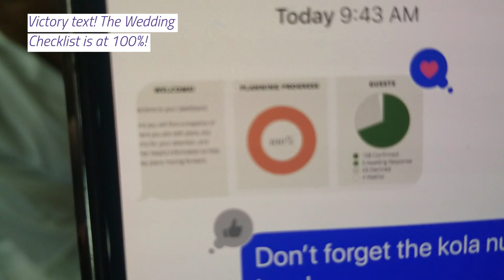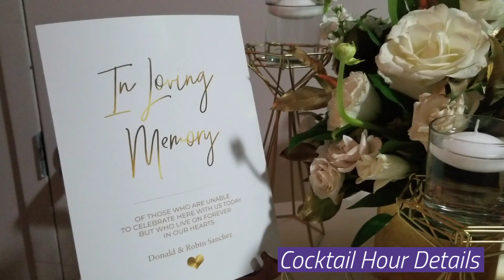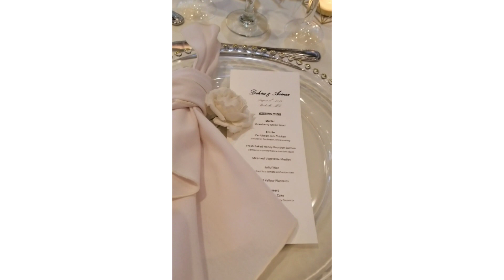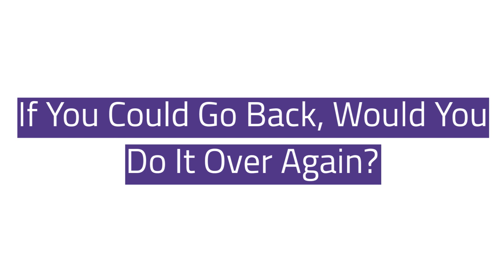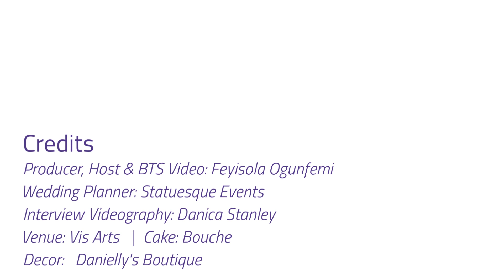WEDDING VLOG - Modern Nigerian Wedding in US | Nigerian Groom & American Bride | MMWS Ep 3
Watch to see the making of a modern Nigerian and African American wedding between Arinze and Delora Ifekauche. We take you through making the concept, vendor visits and the wedding day to see how we blended both couples' cultures in a fun and modern way!

GEAR:
*Shot on Samsung Galaxy S8+